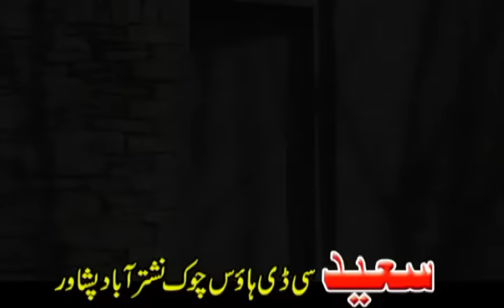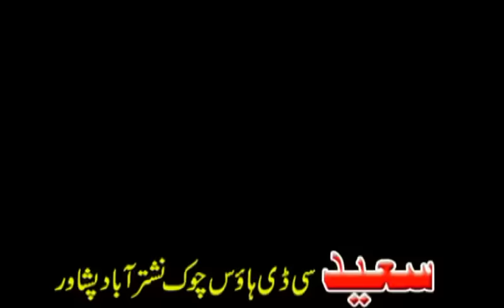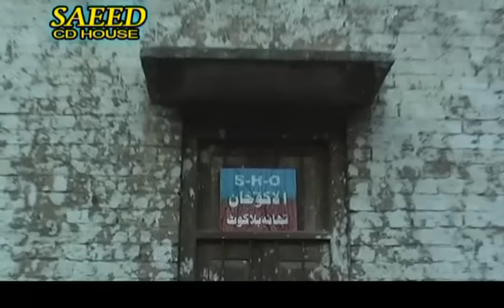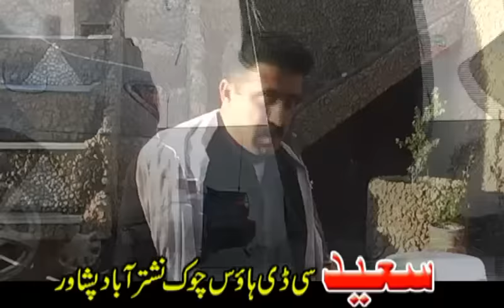Pashto Islahi Telefilm, ADAM DAI OLAAD - Pushto Drama Movie 2017